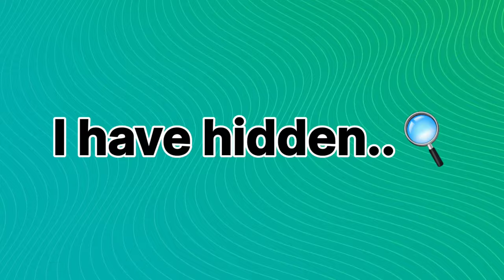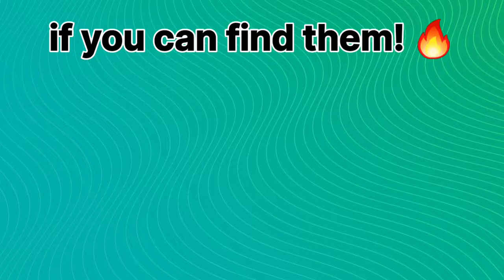Watch This If You're Kid...(Hurry Up!)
Calling all kids! Get ready for an epic showdown as we present two mind-blowing challenges specifically designed to prove that you've got what it takes to outshine the adults. Can you beat them? Let the games begin!